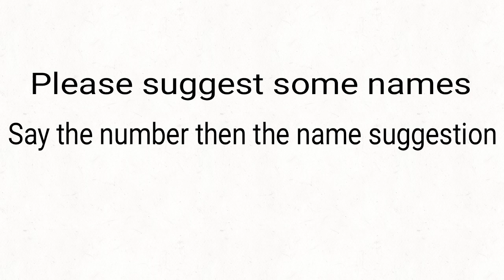These Wolfox characters need names!! Help pick them?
Hi everyone I am gunna post a animation soon it's just taking a while. I need some help nameing some characters so yeah! I will say which names I like,choose or was inspired by on the discord so if your not in it join here